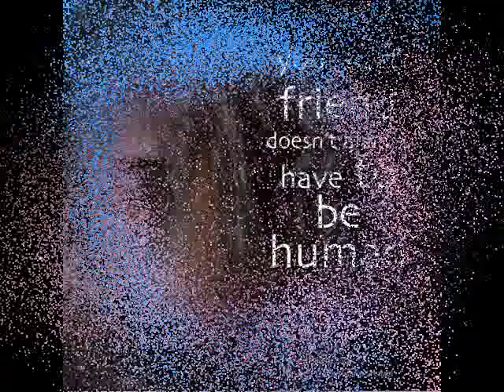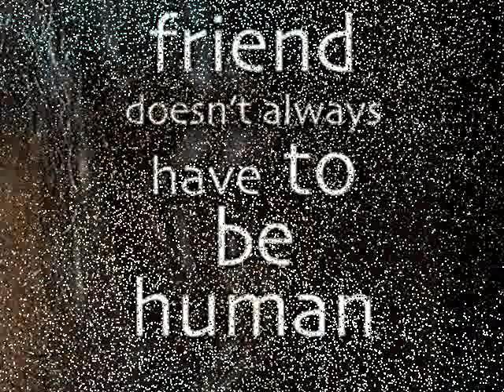HSIEH by Nick108